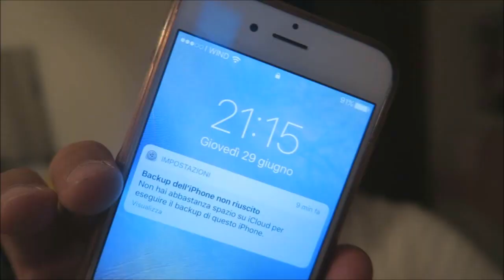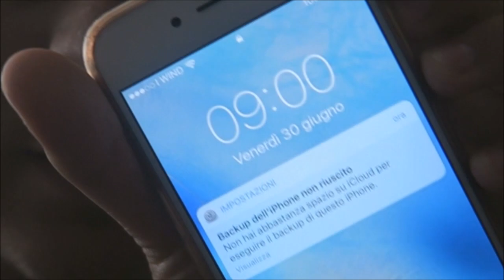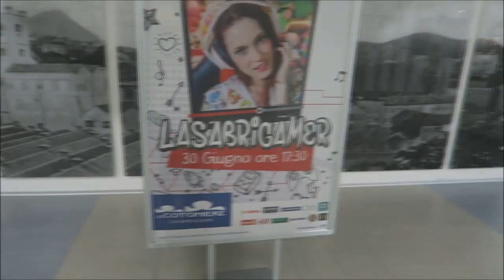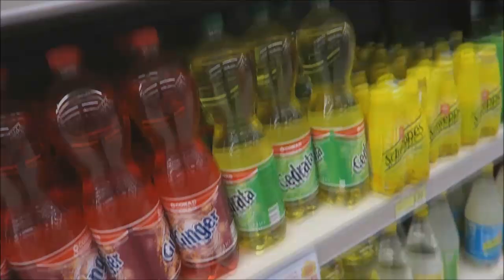LaSabrìGamer MI FA DIVENTARE BODYGUARD MENTRE IMPARA IL "SALERNESE"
CIAO KEBAB , ANCHE OGGI VI TENGO COMPAGNIA CON UN NUOVO VIDEO, SPERO DI STRAPPARVI UN SORRISO...OGNI LUNEDI ' MERCOLEDI' E VENERDI' ALLE 15:00 NUOVO VIDEO, SE CI SARANNO EVENTUALI CAMBIAMENTI SEGUIMI SUI SOCAL ED ISCRIVITI SE NON LO HAI FATTO ATTIVANDO LA CAMPANELLA !

✪ SE VOLETE FARMI DELLE DONAZIONI ECCO IL LINK:
E' SCRITTO COSI' PERCHE' KINGSTONI NON ERA DISPONIBILE...

PER REGISTRARE UTILIZZO:
UNA CANON G7X: 700 EURO

CAVELLETTO MANFROTTO: 30 EURO

LAMPADA DA STUDIO: 50 EURO